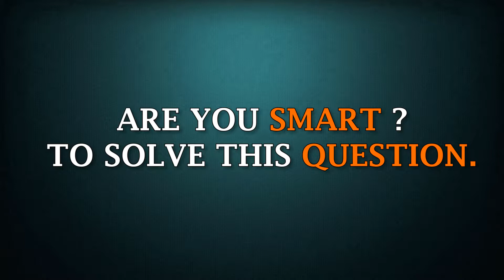Trickiest Question For All !!